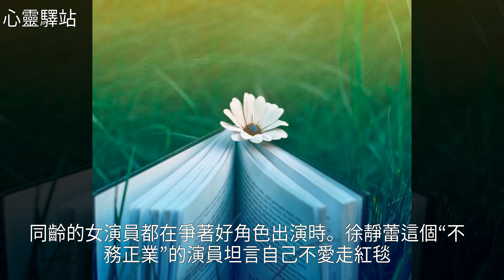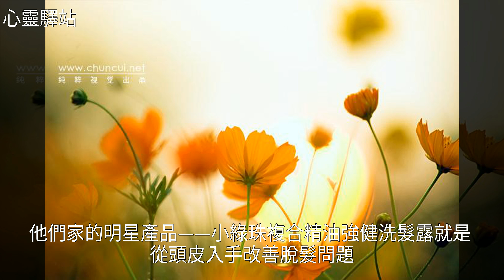自愛，才是人生精緻的開始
自愛，才是人生精緻的開始自愛，才是人生精緻的開始楊絳 錢鍾書 馥綠德雅 徐靜蕾 婚姻